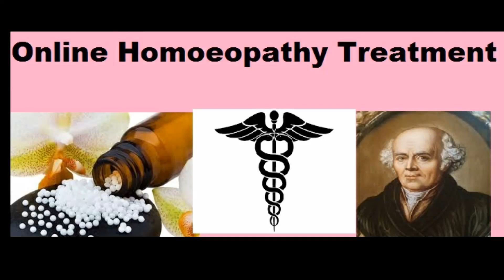how to boost your confidence - Bach flower remedy Get confidence 100% with bach flower remedy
Hello friends,
In this my video I am telling you about which Bach flower medicine increase your confidence
Bach Flower Remedy - LARCH For - Complete lack of self confidence, sure of his failure, therefore does not attempt to try, is quite capable to undertake any work, but does not dare to do due to fear of failure. If any query plz comment me

Regards
Dr.Nosheen